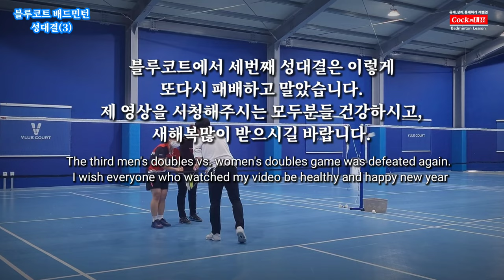[블루코트민턴] (ENG) 성대결"그들의 처절한 몸부림(?)"(Women's VS Men's Match) | 박민경 코치님(feat.하리님)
안녕하세요~
콕까대표 배드민턴 CH의 김종하 입니다.

그동안 실내체육 시설이 사회적 거리두기로 인해서
오픈을 못하다가 드디어 문을 열게되어,
신나게 운동한판 해봤습니다.
그동안 운동을 쉬어서 모든게 다시 제자리로 돌아왔지만,
열정만큼은 식지 않았습니다.

새로시작하는 마음으로 게임에 들어갔는데, 상대팀은
여자두명으로 구성된 성대결 매치.
여자분들은 선출의 코치님 한분이 계셔서
너무 힘들었지만, 즐거운 게임했습니다~^^

성대결. 그들에 처절한 몸부림(편)
감상하러 가시죠~^^

촬영장소 : 블루코트 배드민턴장 (경기 하남 상산곡동 541-7) / 최고급 매트 설계 (3코트), 넓은 주차장, 샤워실 완비

(매주 월수금 저녁반 : 오후7시~오후11시)
(매주 월수금 오전반 : 오전 10~오후2시)

한성욱 코치님 레슨반
정성웅 코치님 레슨반